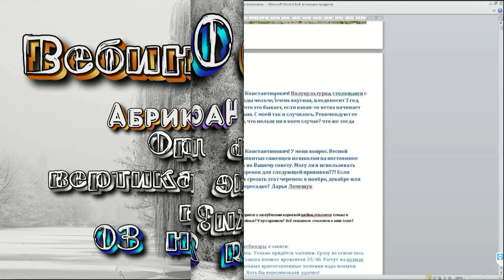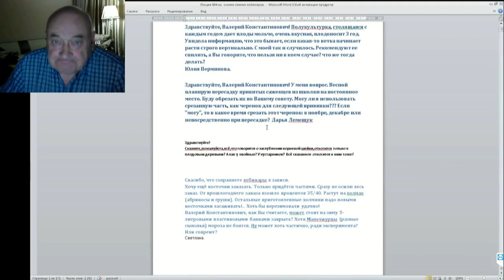04 ч 03 Отрезать ли вертикальные побеги, волчки